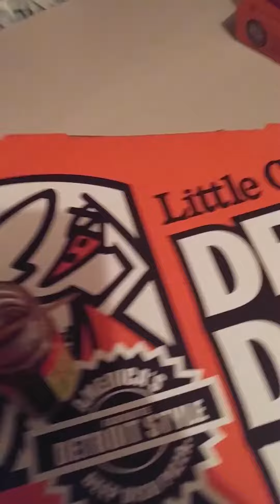Harry tries mad dog plutonium number 9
Harry tries plutonium no 9, 9 million scoville units.